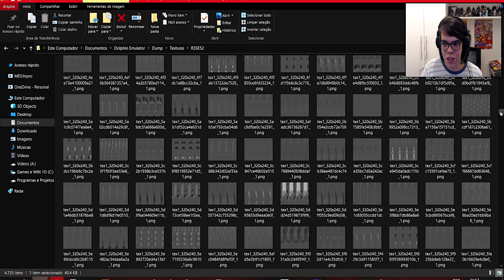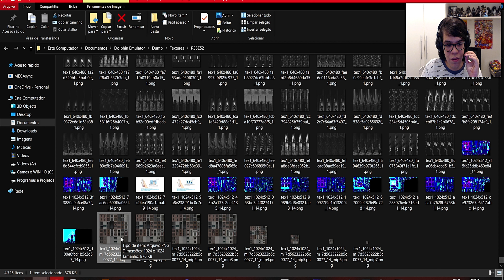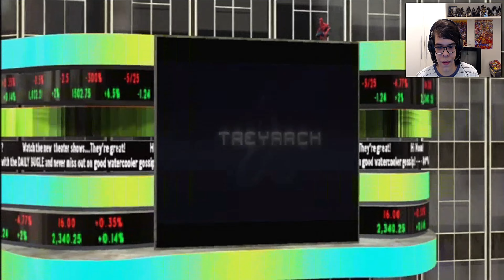Spider-Man Web of Shadows para o WII é REALMENTE TÃO RUIM assim?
Neste vídeo, embarque comigo em uma aventura emocionante enquanto jogo e analiso a versão do Wii do Homem-Aranha com diversos inimigos, incluindo Venom e Black Cat. Web of Shadows é o jogo que irei explorar nessa gameplay.
Uma das primeiras coisas que chamaram minha atenção foram as texturas dos prédios. Infelizmente, devo admitir que achei as texturas péssimas, até mesmo piores do que aquelas presentes na versão de PSP do Spider-Man 3. Considerando que o hardware do Wii possui potencial superior ao PS2, foi um tanto decepcionante.
Apesar dessa crítica inicial quanto às texturas, o jogo não deixa de ser desafiador e emocionante. Ao enfrentar inimigos icônicos do Homem-Aranha e lidar com a intrigante trama que envolve Venom e Black Cat, pude aproveitar a experiência de jogo que, mesmo com suas limitações gráficas, ainda é válida.
Se você está curioso para saber mais sobre a versão de Wii do Homem-Aranha Web of Shadows e suas peculiaridades, não deixe de conferir esse gameplay repleto de críticas construtivas e análises detalhadas. Espero que gostem!